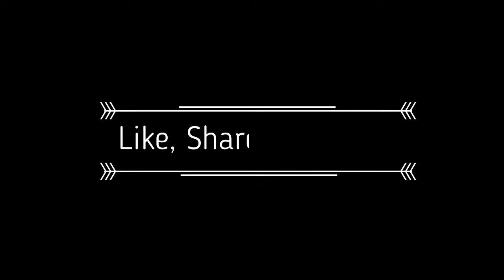Fresh Off The Boat S3E23(Blind Reaction){This Isn't Us!}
The Huangs decide to move back but in the heat of things, is it a little too late? They wanted to change so much that they decided now is the best time to declare that "This Isn't Us!" and change back to their old lifestyle. But if there's one thing to be sure of, life isn't fair. Catch FreshOffTheBoat on WALTRReacts